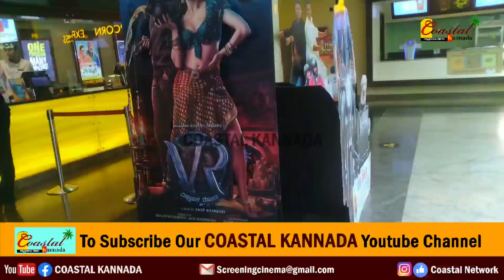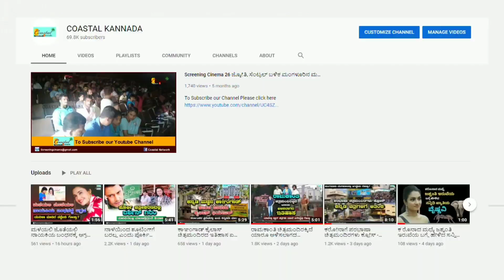VR in PVR : ಮಲ್ಟಿಪ್ಲೆಕ್ಸ್ ನಲ್ಲಿ ವಿಕ್ರಾಂತ್ ರೋಣಾ ಚಿತ್ರಕ್ಕೆ ಹೇಗಿದೆ ಗೊತ್ತಾ ರೆಸ್ಪಾನ್ಸ್ Vikranth Rona Fdfs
ಈ ವೀಡಿಯೋ ಬಗ್ಗೆ :

ಮಲ್ಟಿಪ್ಲೆಕ್ಸ್ ನಲ್ಲಿ ವಿಕ್ರಾಂತ್ ರೋಣಾ ಚಿತ್ರಕ್ಕೆ ಹೇಗಿದೆ ಗೊತ್ತಾ ರೆಸ್ಪಾನ್ಸ್